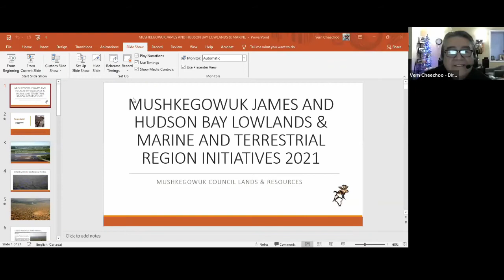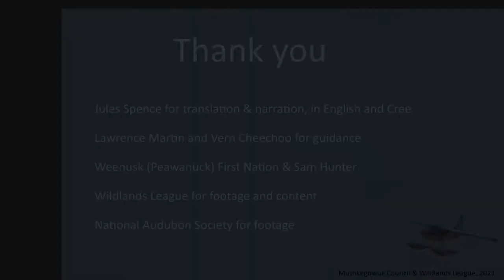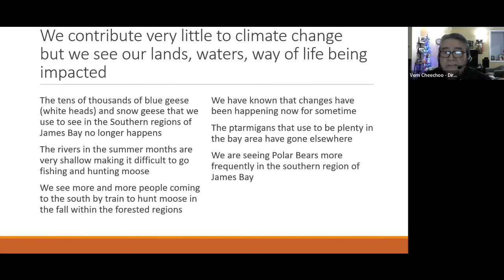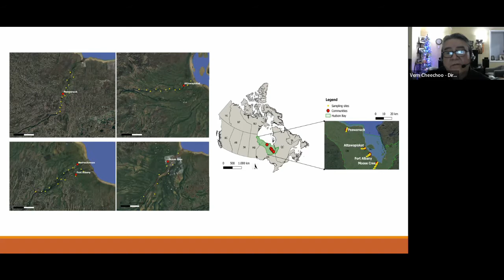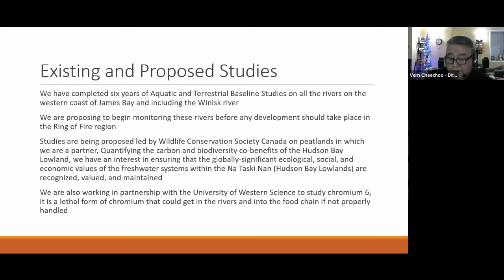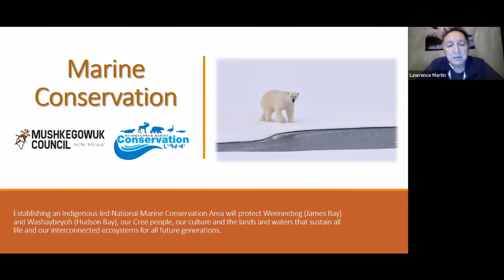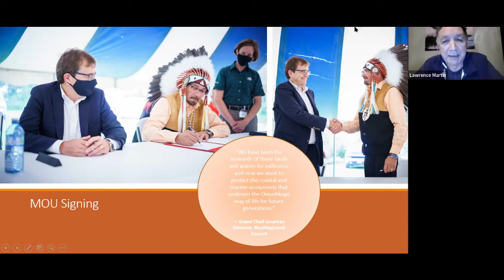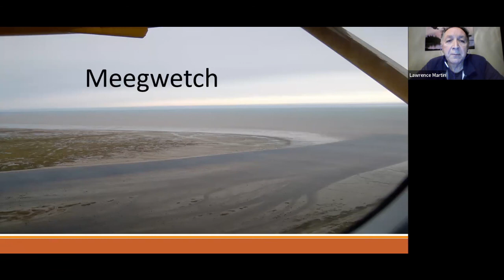Mushkegowuk Council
Marine IPCA Webinar Recorded on January 6, 2022. A discussion on marine Indigenous Protected and Conserved Areas (IPCA).  Guest speakers: Vern Cheechoo and Lawrence Martin from the Mushkegowuk Council in Ontario.